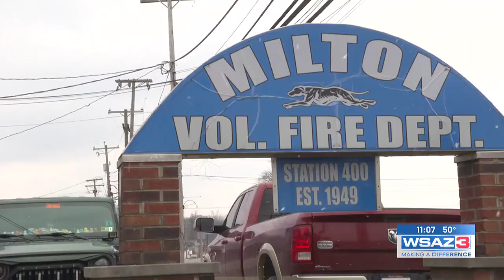Volunteer Fire Department taking holiday donations for kids and pets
The Milton Volunteer Fire Department is taking holiday donations for kids and pets.